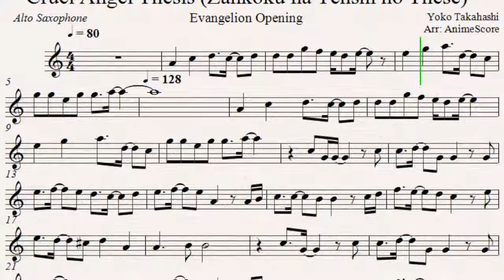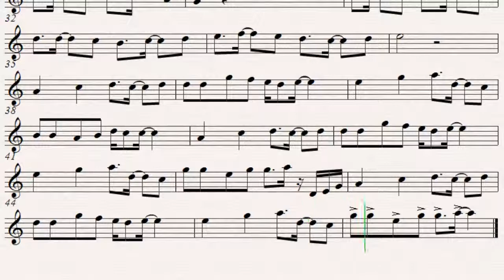Cruel Angel Thesis - Neon Genesis Evangelion -【Saxo Play Along】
Cruel Angel Thesis (Zankoku na Tenshi no These) - Neon Genesis Evangelion  -【Saxo Play Along】
by Yoko Takahashi
Arr: Anime Score